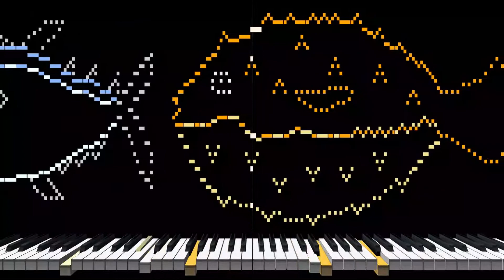Musical Tuna, Puffer Fish, Goldfish (midi art music)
Electric piano music drawn with musical notes. midi art drawing.The theme is fish.

0:00　Tuna
0:20　Puffer Fish
0:38　Goldfish